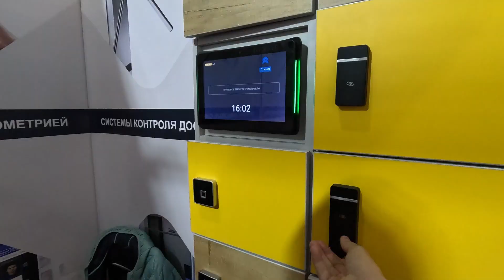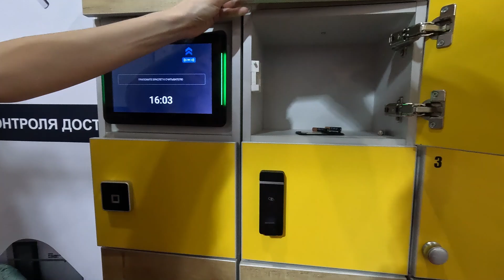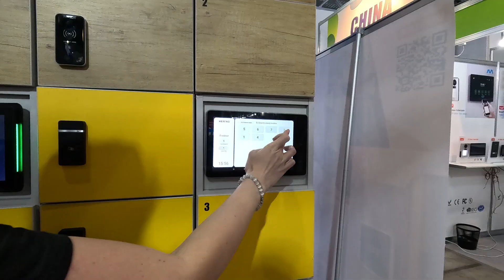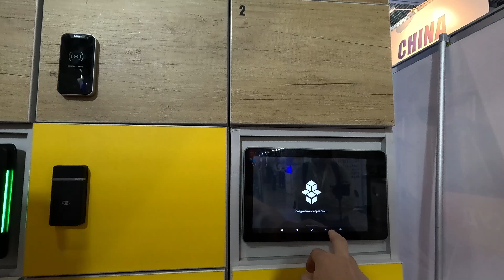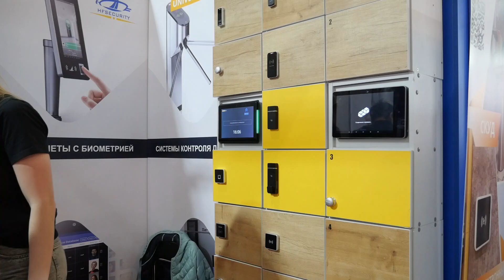Замок KERONG на шкафчики с ПО Universe Soft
Китайские замки бывают разных видов и габаритов. Они используются как в домах, так и в офисах. Завод в Китае, а в России их реализуют официальные представители.
Замки бывают электронные, на батарейках и невидимые. У каждого типа замков есть свои особенности.
Например, у некоторых замков есть функция, которая отталкивает руки. Они могут быть как с программным управлением, так и с управлением по метке.
В Москве и других городах России эти замки можно увидеть в различных помещениях.
Стоимость замков разная и зависит от их типа и качества.
Благодарим за внимание. До связи.